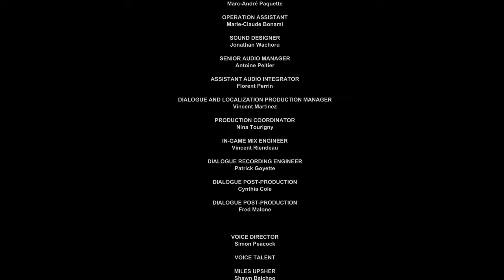Outlast - Run for your Life Mod